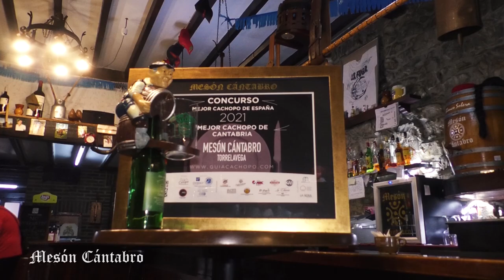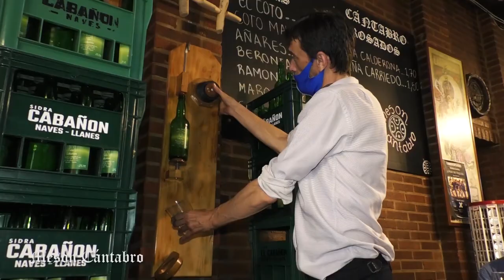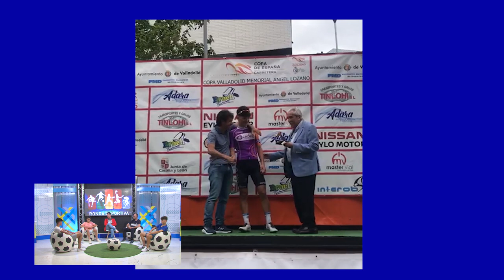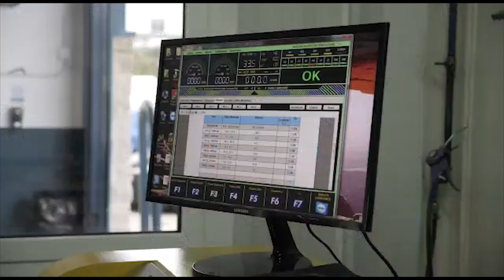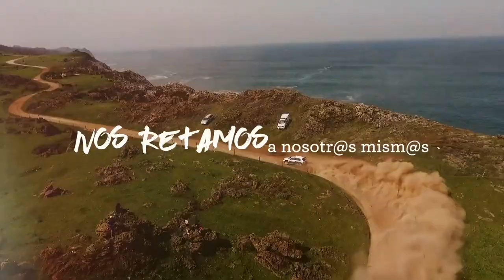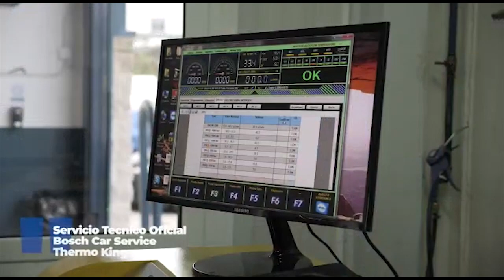16 5 2022 RONDA DEPORTIVA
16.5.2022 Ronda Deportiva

Comenzamos el programa hablando de ciclismo con Luis González Pechero (director Aldro escuela de ciclismo de Torrelavega) y sus corredores Marcos Freire, Juan Jiménez y Javier Revuelta.

En la sección del baloncesto, Borja Barrete nos habla de las últimas novedades del Grupo Alega Cantabria y nos presenta a Javier González (Presidente CD Talent)

Nos visita Manu Sainz Montes.(Jugador RS Gimnástica Juvenil).

Para finalizar en la tertulia del fútbol de Cantabria tenemos a : Hilario Vega, Raúl Jiménez y Pablo Martín